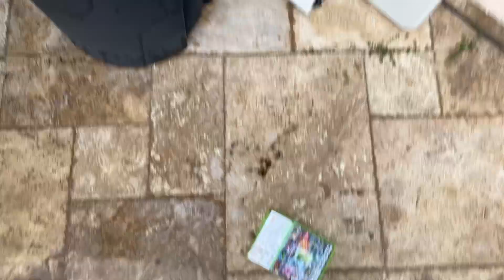LEGO BATMAN 3 SUCKS!